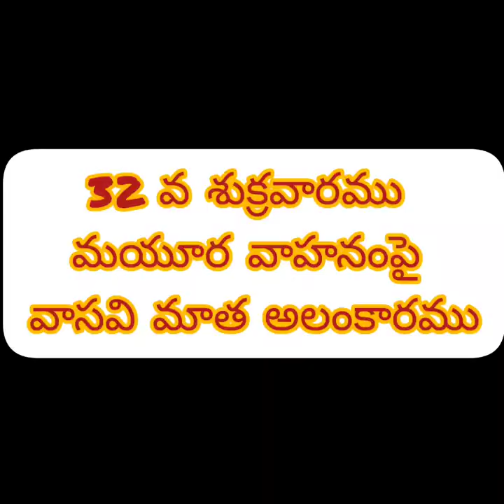sapota#సపోటా tho అలంకరణ అమ్మవారికి వాసవిమత yemmiganur @dhanumanu